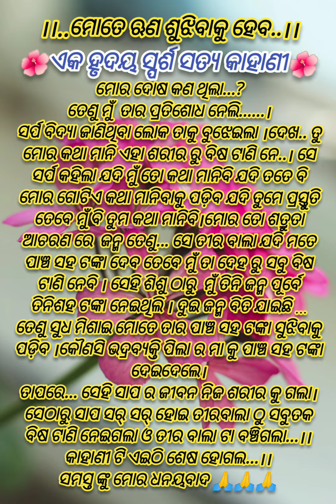❤️ ହୃଦୟ ସ୍ପର୍ଶ ସତ୍ୟ ଘଟଣା 👉😱🐍🐍# ମୋତେ ଋଣ ସୁଝିବାକୁ ଅଛି # ଓଡ଼ିଆ ମନ ଛୁଆଁ ଛୋଟ ଗଳ୍ପ # Gumi Creation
Yours Queries
Hrudaya Sparsa Satya kahani
Heart touching story
Chhota Galpa
Gumi Creation